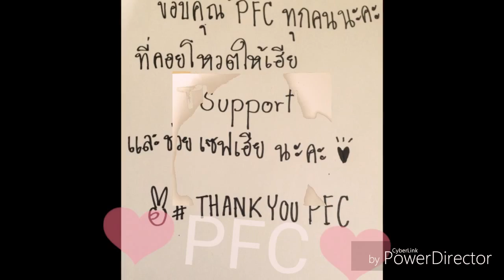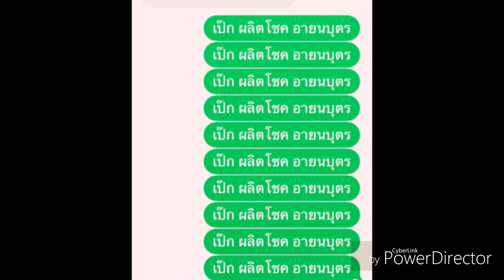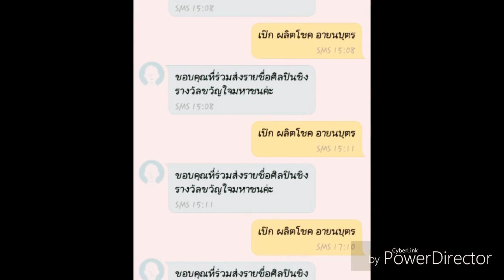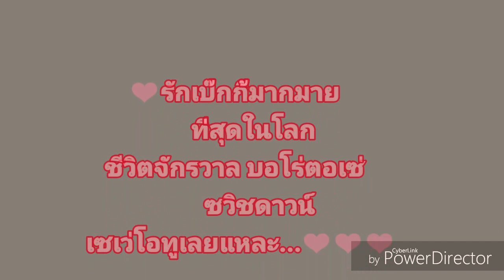[Day5][Peck Palit in Japan] R15 Project - ขอบคุณจากหัวใจ